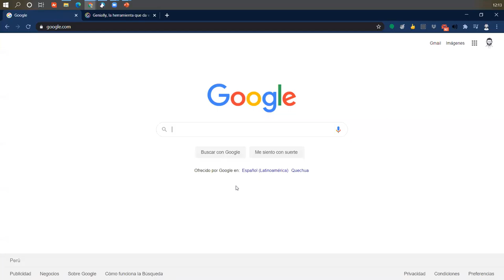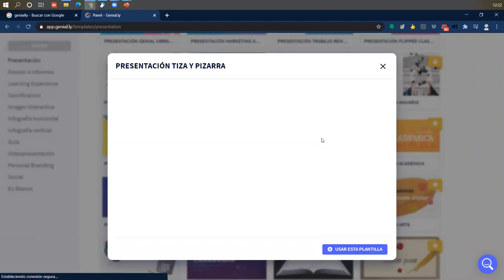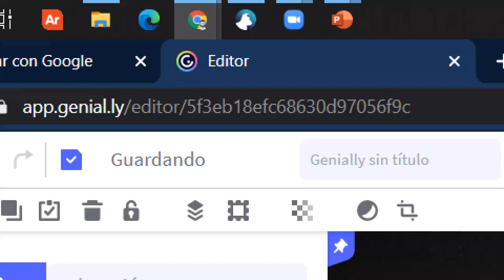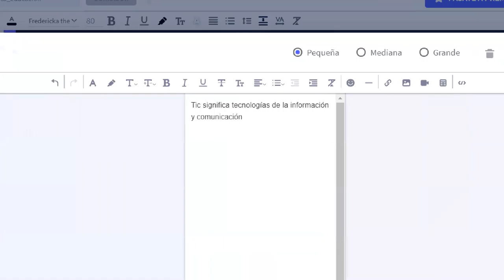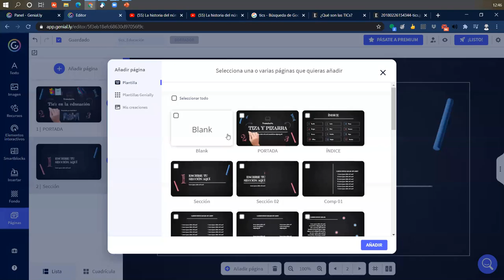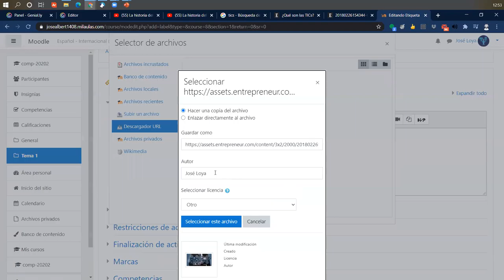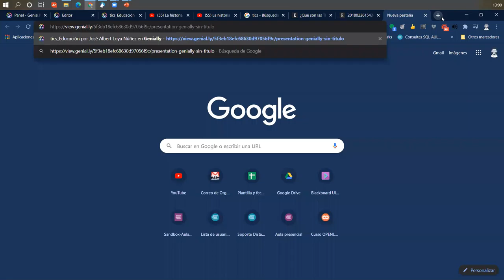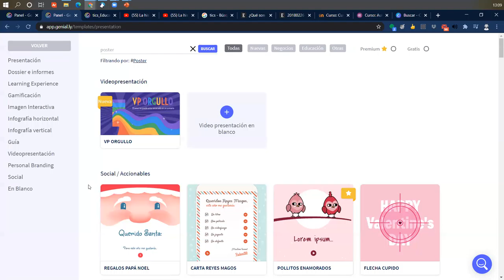Reforzamiento Herramienta Genially G1